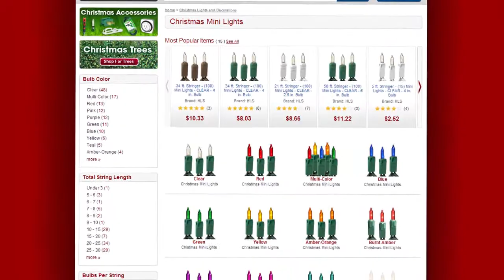100 Mini Christmas Lights - Red - Red Wire - 21 ft. Stringer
This season make red incandescent mini lights set on red wire the center of your holiday design. The 100 Christmas light bulbs are spaced 2.5 inches apart making them the ideal lights to wrap wreaths, metal and wooden arches, and topiaries. UL listed for indoor and outdoor use, the string averages 3,000 hours. Up to 3 sets of the 21-foot string can be connected end-to-end. These mini lights make festive and elegant designs for any holiday or event.